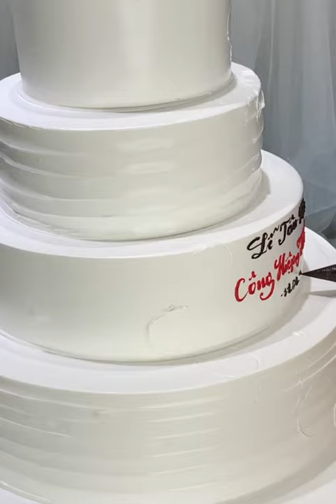Wedding season cake - Bánh kem mùa cưới - DieuLinh Cake